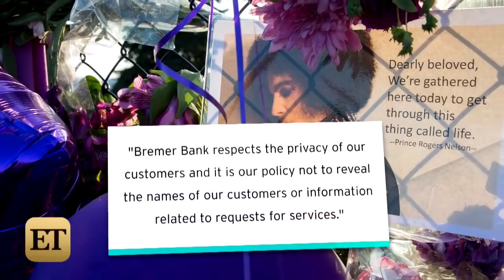A Locksmith Drills Into Prince's Secret Vault That Reportedly Holds Unreleased Recordings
The vault is said to house unreleased original recordings by Prince.